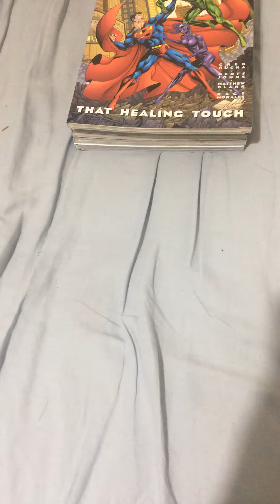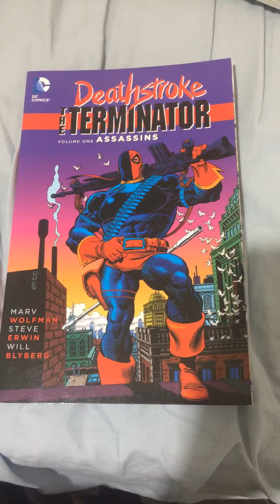Comic Book Collection #3 || DC Graphic Novels (TPB) Part 1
•Deathstroke The Terminator: Volume 1 Assassins Collecting Deathstroke: The Terminator #1-9 and the New Titans #70
•Deathstroke The Terminator: Volume 9 Sympathy for devil Collecting Deathstroke: The Terminator #10-13, The Terminator Annual #1, and Superman #68
•The New Teen Titans Volume 9 Collecting #1-9 (#59-68 of The New Teen Titans series)
•DC Rebirth’s Aquaman Volume 2: Manta Rises Collecting #7-15
•New 52’s Aquaman Volume 3: Throne of Atlantis Collecting Aquaman #0,  Aquaman #14-16, and New 52 Justice League #15-17
•New 52’s Aquaman Volume 1: The Trench Collecting #1-6
•DC Black Label’s Joker
•JLA Volume 1: New World Order Collecting JLA #1-4
•Superman Volume 2: That Healing Touch Collecting #633-638